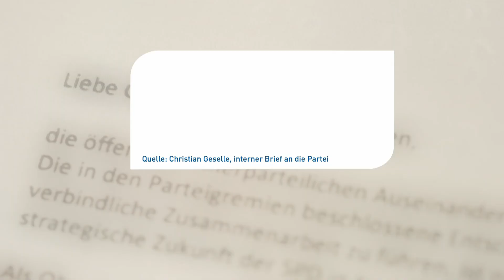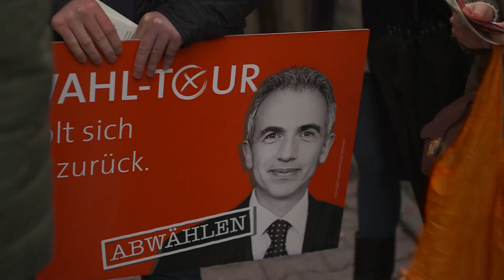Von Hessen lernen – so rettet die SPD die Welt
Völlig zu Unrecht steht die SPD in der Kritik. Dabei reicht ein Blick nach Hessen, um zu sehen, wie sehr sich die SPD fürs Volk ins Zeug legt. Aber nicht nur die Partei im Ganzen, sondern ganz besonders deren Oberbürgermeister. Eine Erfolgsschichten.